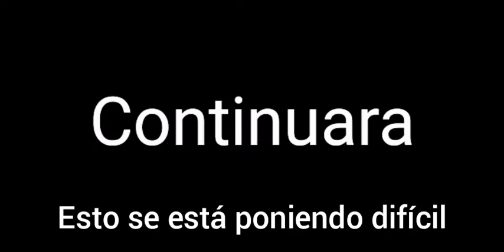☠️Parkour 100% difícil ☠️||Minecraft #2